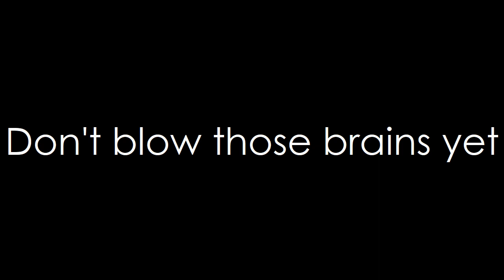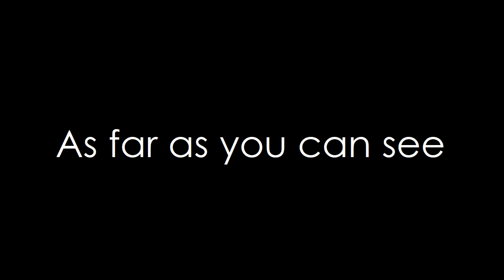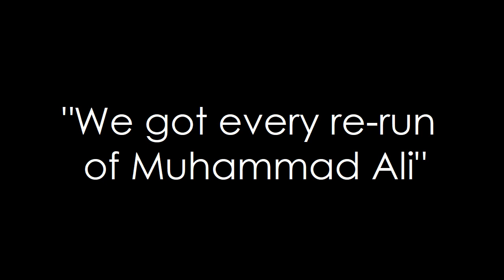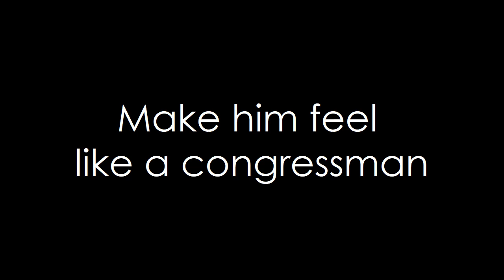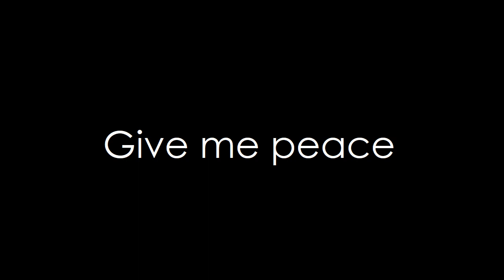Tori Amos - Professional Widow (lyrics)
When I first got into Tori, this wasn't my favorite album but this was my favorite song. I would play this over and over and over. I can't explain why, I just loved it lol. And that bull in the background tho.